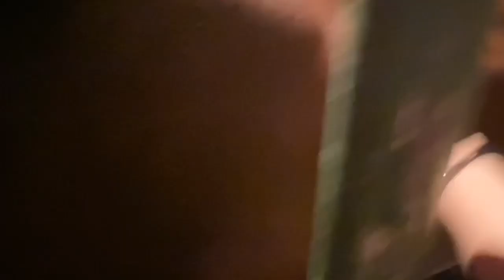জীবনের প্রথম কুরবানীর পশু কিনলাম আমরা,আলহামদুলিল্লাহ্ | প্রথম হাটবাজার ||Sweety’s Vlogs💐💐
Kurbanir hat

Hellow Everyone This Is Me Bangladeshi Australian Vlogger Sweety.Hopes you all are doing well..Today i am going to share with you all a new vlog which i shooted last night..Me ans my sister went hat and for the 1st time we buy a cow for the shake of allah..Alhumdulillah ❤️

So i thought it would be great if i ll share with you all guys.So please see the full video and pray for our kurbani poshu and our family..And also pray for my abbu that allah will grant him in Jannah..

We buy this cow from our area..Shikder real state

Kurbanieid Kurbaniposhu goruruhat vloggerSweety Kurbanirposhukinlam